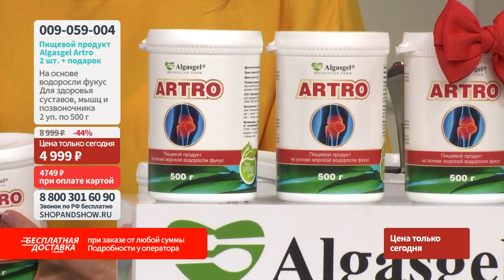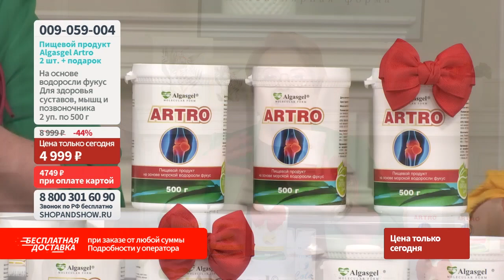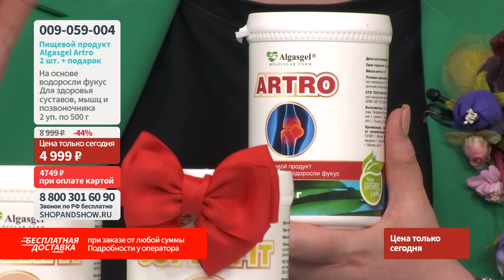Пищевой продукт Algasgel Artro (2 уп. по 500 г + 1 в подарок). «Shop and Show» (здоровье)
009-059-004 Пищевой продукт Algasgel Artro (2 уп. по 500 г + 1 в подарок)

Давайте дружить ;)